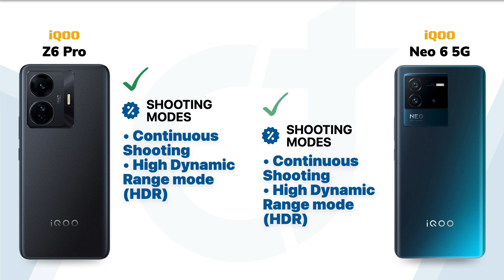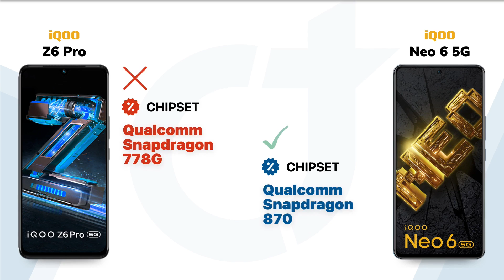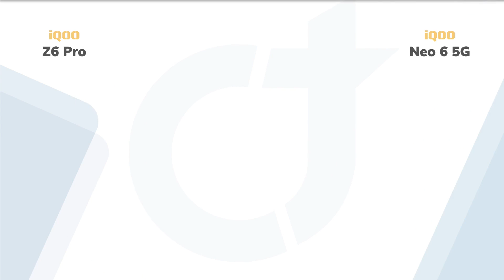iQOO Z6 Pro vs iQOO Neo 6 5G: Who will be the Winner?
iQOO Z6 Pro vs iQOO Neo 6 5G || Full Comparison - Who will be the Winner?

Video Highlights
00:00 Introduction
00:05 Display
01:01 Main Camera
01:52 Front Camera
02:17 Performance
02:51 Storage
03:17 Battery
03:42 Sensors
04:03 Network Connectivity
04:41 Design
05:11 General
05:31 Finale

🛍️Checkout on Amazon 🛒:
iQOO Z6 Pro
iQOO Neo 6 5G